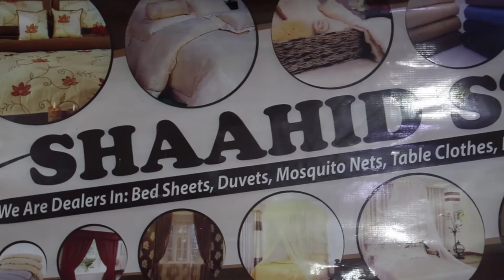Bidhaa za kisasa - Shaahidi Store